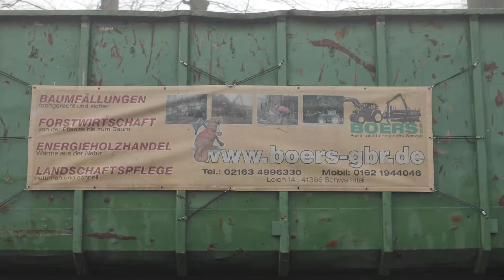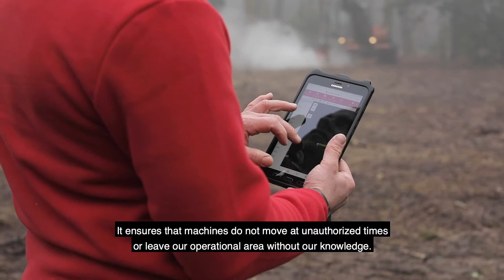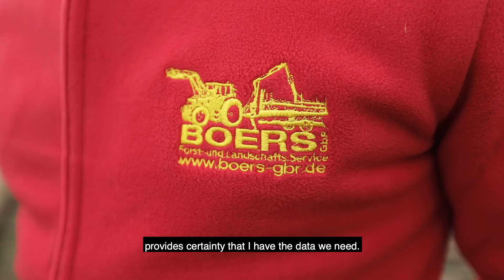Customer Success Story | Boers GbR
Boers GbR is a company based in Germany, offering services in the field of landscape maintenance, tree felling, forestry, and energy wood trading. They needed a solution that would eliminate manual processes. Moving to automated data collection with Fleet Complete allows them to:

- optimize the use of vehicles and machines,
- increase billing accuracy,
- respond faster to customer requests,
- reduce operation costs.